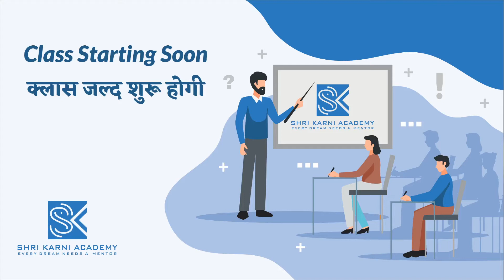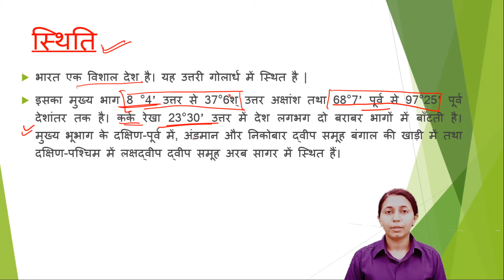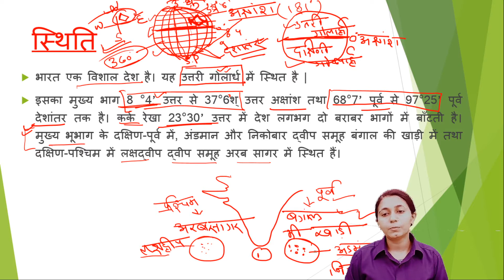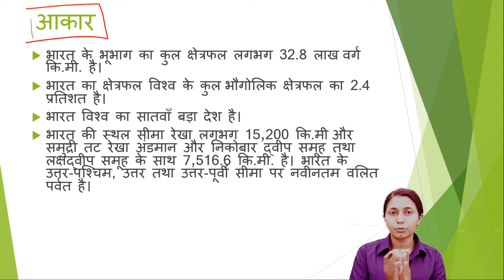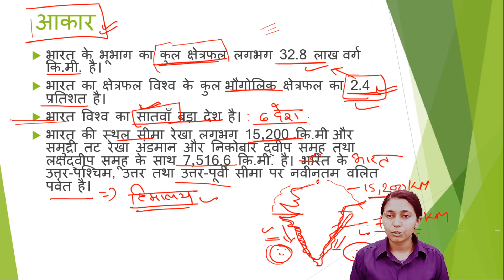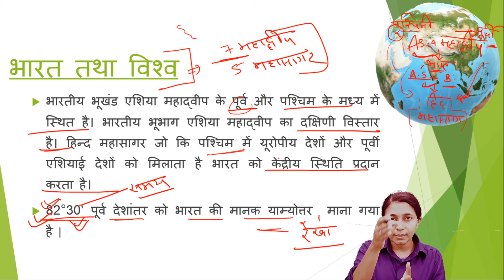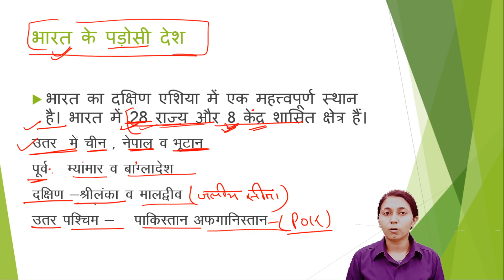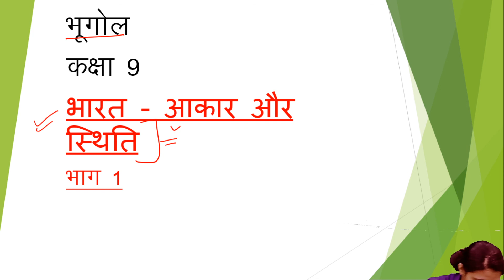RBSE | SST | CLASS 9 | PART - 1 | RBSE ONLINE CLASSES | SHRI KARNI ACADEMY